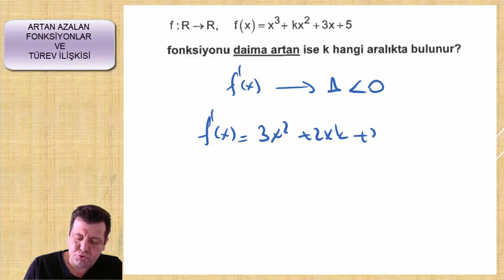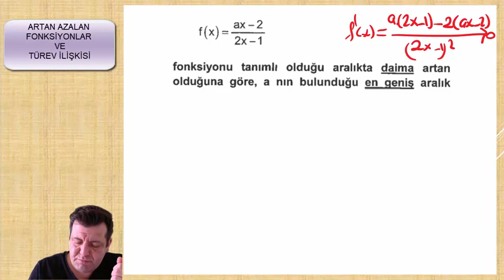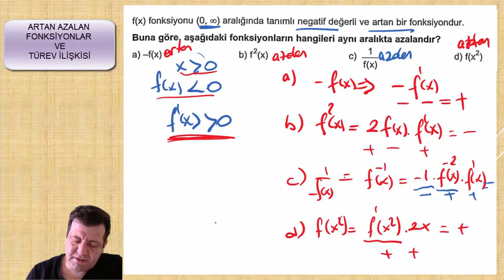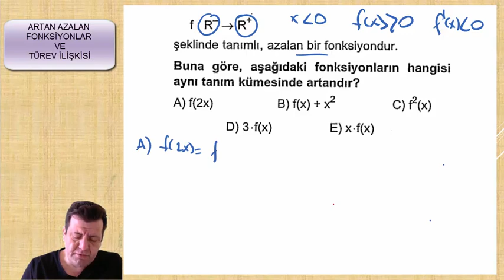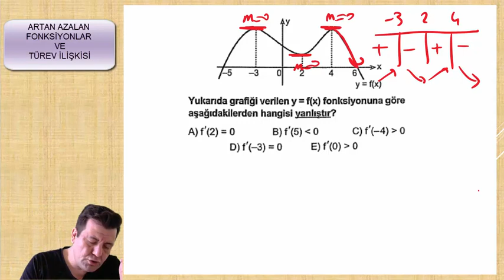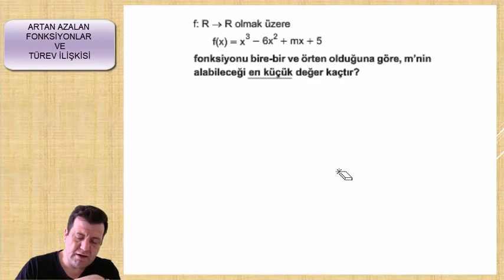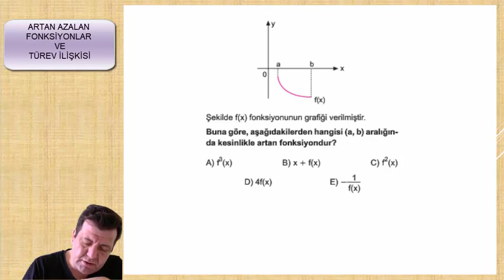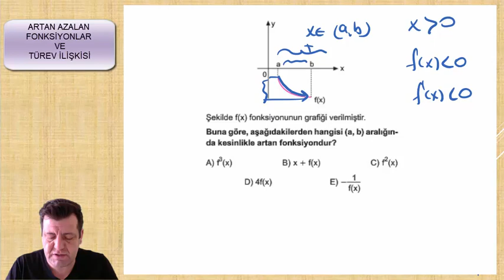TÜREV ve ARTAN AZALAN FONKSİYONLAR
Artan azalan fonksiyonların türev ile ilişkisini incelediğimiz konu anlatımı ve 10 soru çözümü videomuz:)